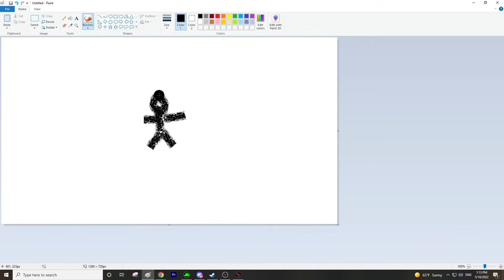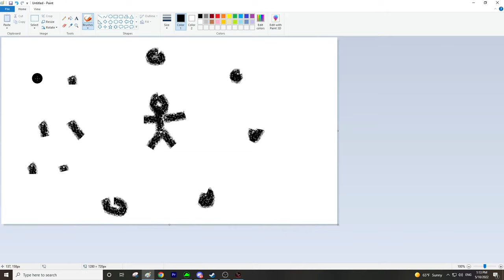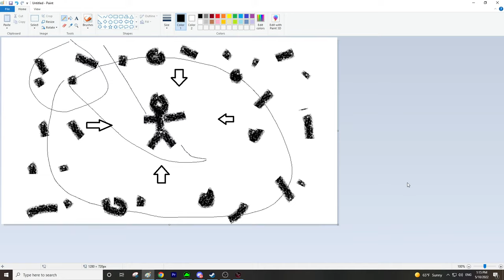HOMM3 Veteran Plays Songs of Conquest - Teaching Basics & PVP Later